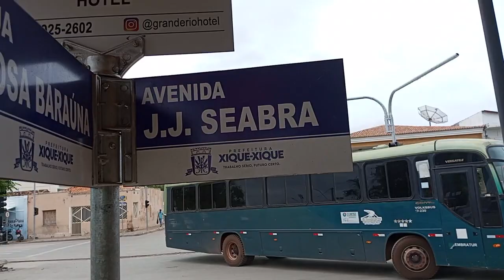xique xique Bahia